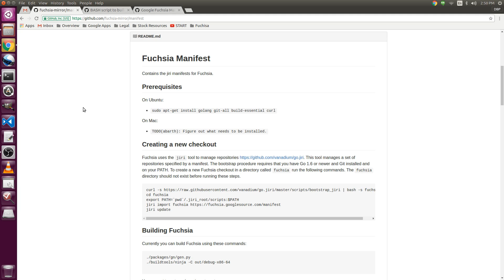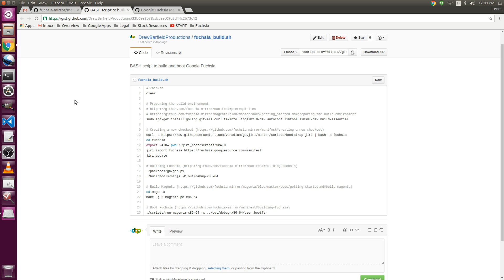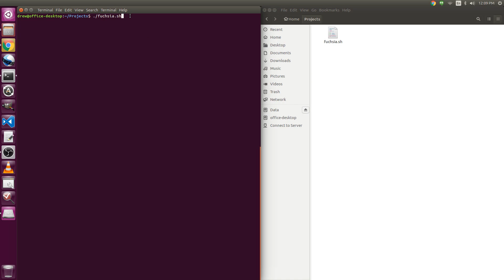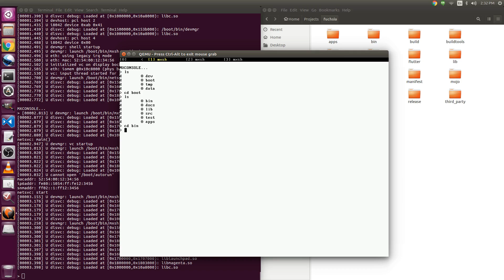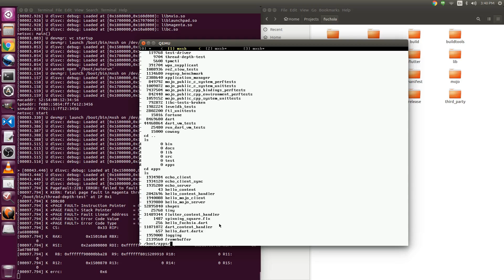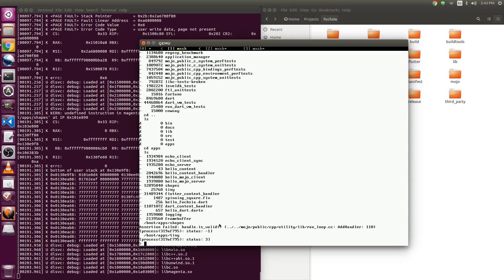Booting Google Fuchsia and Running Applications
I run a custom build script, boot Google Fuchsia, and test command-line applets including fortune, cowsay, dlog, and clock.

1. Fuchsia Manifest. Contains the jiri manifests for Fuchsia.

3. Google_Fuchsia_Build.log